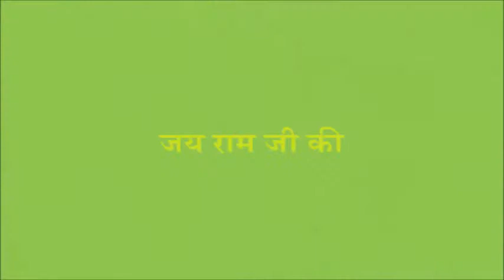amit rajpoot practicing his folk song ।। MANWA KI PEER ।।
अमित राजपूत द्वारा लिखित लोकगीत 'मनवा की पीर' का अभ्यास